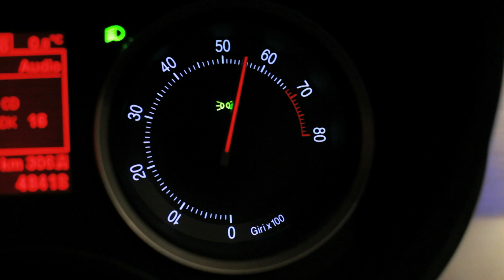ZOOM ZAGREB - Jesu li visoke prometne kazne učinkovite? (Z1 TELEVIZIJA, 9.10.2019.)